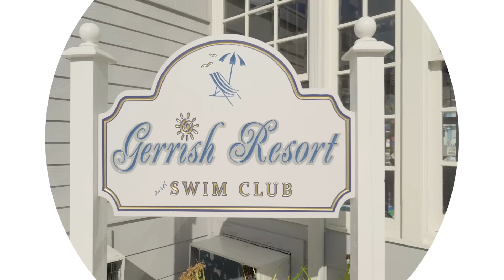Blippi's Valentines Day Sink or Float! | Fun and Educational Videos for Kids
What could be more fun on Valentines Day than spending time with your best friend? Blippi and Meekah explore and discover what will sink and what will float in this holiday themed episode.